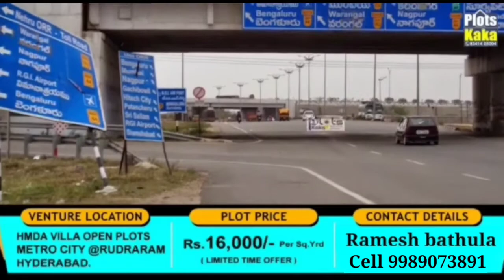rudraram HMDA VILLA PLOTS AVALEBUL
Rudraram HMDA VILLA plots avalebul for sqyard 16000/ Mumbai high way to just 1.8 km distance LP NO . 000181/LO/PLG/HMDA/2019 . INTERESTED person CALL ME SIR 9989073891